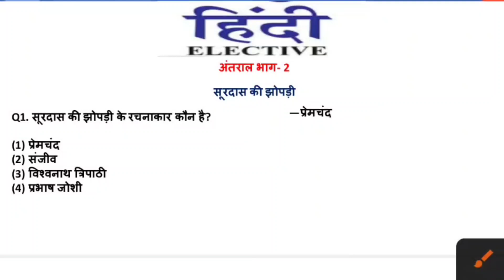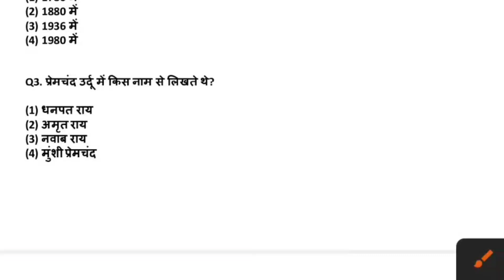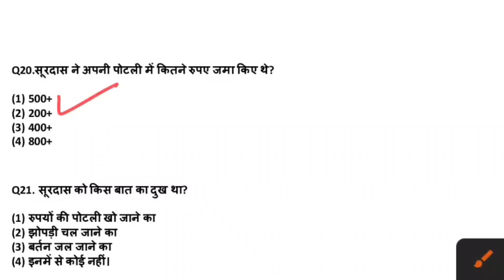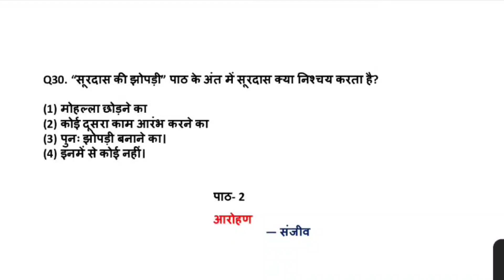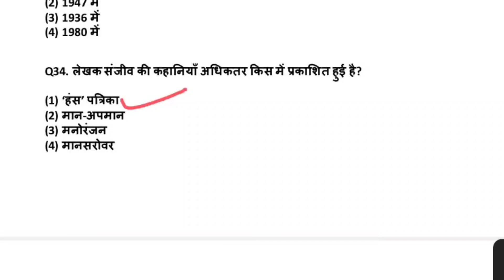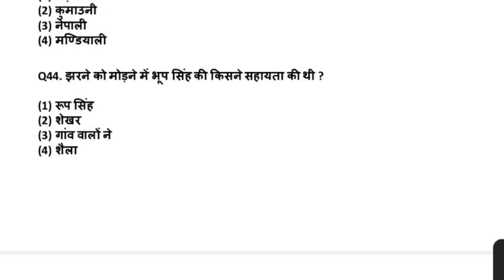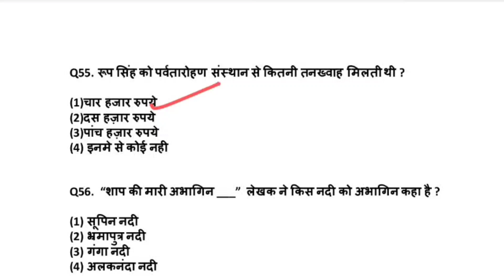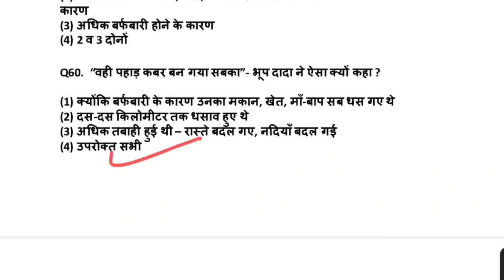Class 12 Hindi Elective Top - 60 MCQ 🔥 | Class 12 Hindi Elective Important Question 2023 Jac Board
Class 12 English Core Top - 100 MCQ 🔥 | Class 12 English Core Important Question 2023 Jac Board

Class 12 English Core Objective paper 2023 | Class 12 English Core Vistas The Tiger King JAC Board

Class 12 English Core Objective paper 2023 | Class 12 English Core Lesson -4 The Enemy JAC Board

JAC Board English Core Model Paper  Class 12th Solution 2023 // English Core Class 12th Set 1

JAC Board English Core Model Paper  Class 12th Solution 2022 // English Core Class 12th Set1

Jac_board_ Arts_model_paper_solutions
jharkhand_board_model_paper_2023 solutions
jac_board_class_10th modelLpaper_solutions

Hey!

Related keyword?

jac board Hindi Elective New syllabus